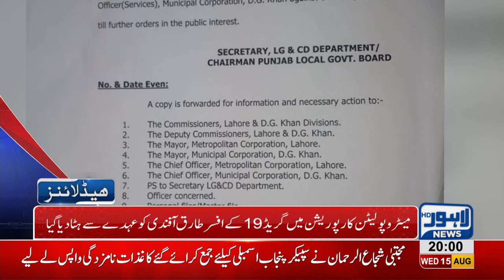08 PM Headlines Lahore News HD15 August 2018